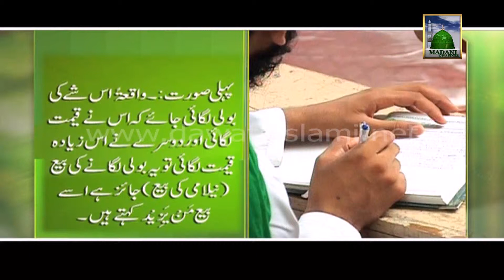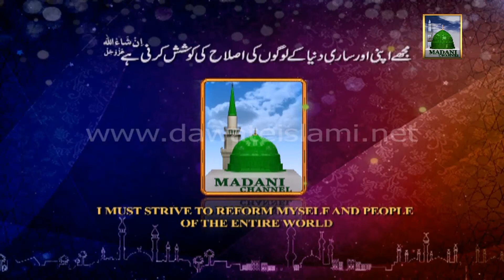Darul Ifta - Boli Laganay ka Sharee Hukum - Mufti Qasim Attari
Mufti Sahab shared very good information in a famous program named; Darul Ifta Ahle Sunnat.

All the Viewers are requested to kindly connect to DawateIslami - The World